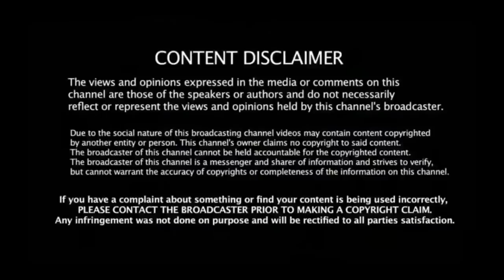When groom lifts the bride's veil, he runs away from the wedding But what happened next was shocking